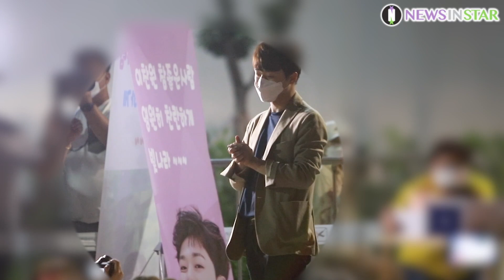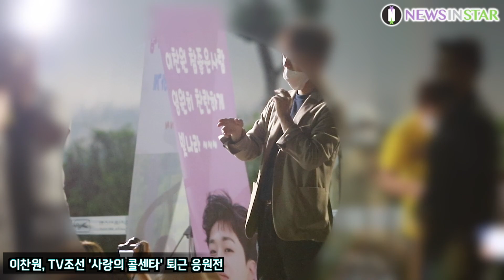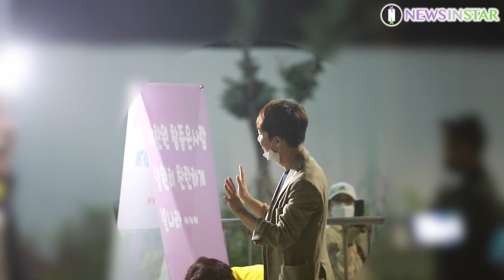찬또배기 이찬원, 데뷔 100일 맞이 기념 퇴근길 미니 팬미팅 (TV조선 '사랑의 콜센타')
[뉴스인스타 양철수기자]   6월 23일(화) 아침 인천광역시 중구 운서동 파라다이스시티 스튜디오에서 진행되는 TV조선 ‘사랑의 콜센타’ 특집 ‘트로트 별들의 전쟁’ 녹화를 마치고 미스터트롯 TOP7  이찬원이 녹화장을 떠나기 전 팬들이 준비해준 데뷔 100일 기념식 행사를 하고 있다.

이날은 트롯 현역 7인방 신유, 박구윤, 박서진, 신성, 최현상, 소유찬, 장송호도 녹화를 마쳤다.